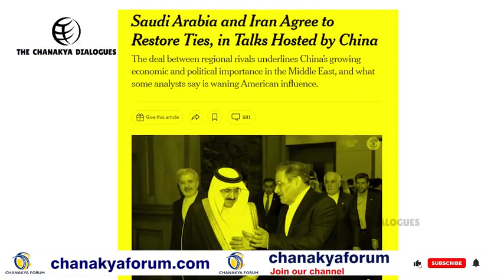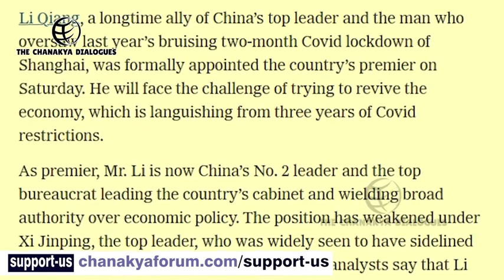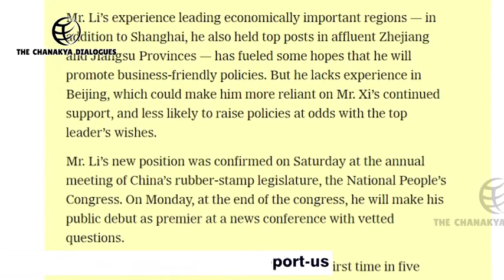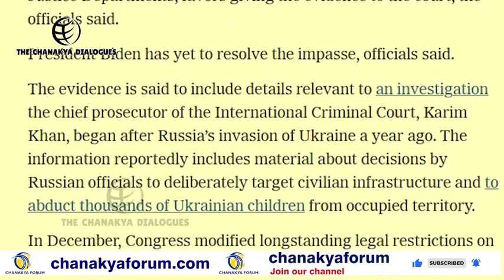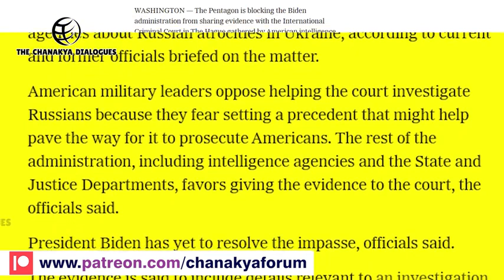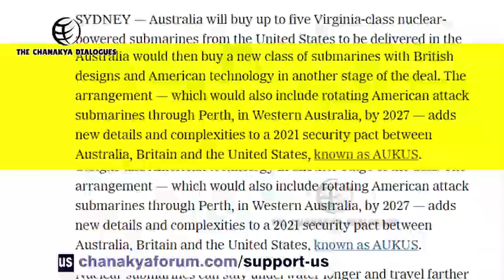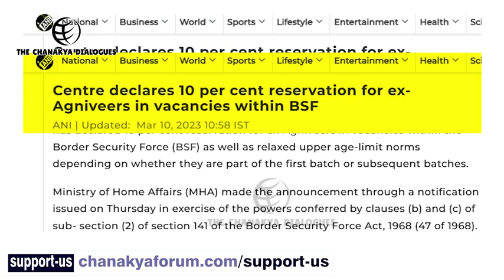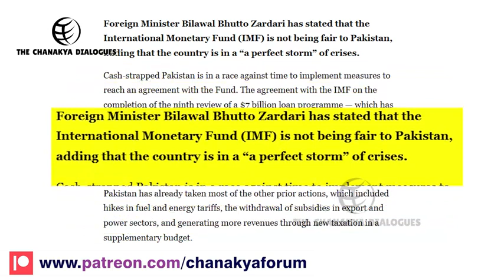BSF Will Absorb Agniveers | The Chanakya Dialogues With Major Gaurav Arya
youtube search:-
jaipur dialogues
chanakya dialogues
gaurav arya
major gaurav arya
world affairs
major gaurav arya reaction
jaipur dialogues latest
major gaurav arya new video reaction
pak reaction on major gaurav arya
the chanakya dialogues
world affairs today
ajit doval
amritpal
amritpal singh
isro mission
khalistan reaction
khalistan
khan sir on khalistan
major gaurav arya pakistan reaction
major gaurav arya video reaction
pakistan india news
pakistani reaction major gaurav arya
offensive defence
geopolitics news
geopolitics
geopolitics world affairs
geopolitics global affairs
major gaurav arya new video
gaurav arya new video
gaurav arya latest
gaurav arya thug life
gaurav arya chanakya
gaurav arya tv
gaurav arya reaction
gaurav arya debate
gaurav arya show
gaurav arya pakistan reaction
gaurav arya arzoo kazmi
gaurav arya on pakistan
major gaurav arya vs pakistan media
major gaurav arya roast pakistani
major gaurav arya thug life
major gaurav arya reaction pakistan
chanakya dialogues reaction by pakistani
chanakya dialogues reaction
chanakya dialogues in hindi latest
chanakya dialogues major gaurav arya
chanakya dialogues latest
the chanakya dialogues
the chanakya forum
the chanakya dialogues reaction
the chanakya forum hindi